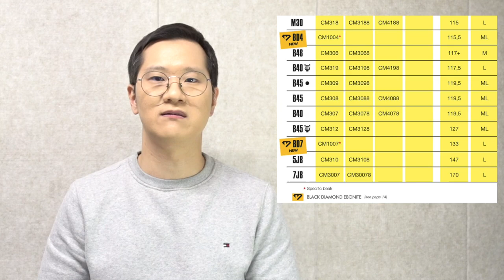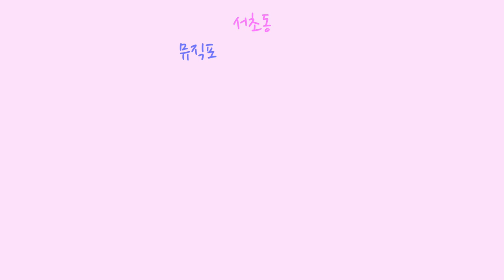반도린 클라리넷 마우스피스 BD4 리뷰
정정할 내용이 있네요.ㅠ.ㅠ
제가 반도린 BD4 마우스피스의 스펙을 헷갈리는 바람에
멘트에 잘못된 내용이 있네요.
BD4가 BD5보다 오프닝과 페이싱이 더 큽니다.
자세한 스펙은 아래의 링크를 통해 확인하세요.^^
알려주신 김용환 선생님 감사합니다.
정확한 정보전달을 위해 힘쓰는 까망피리가 되겠습니다.^^